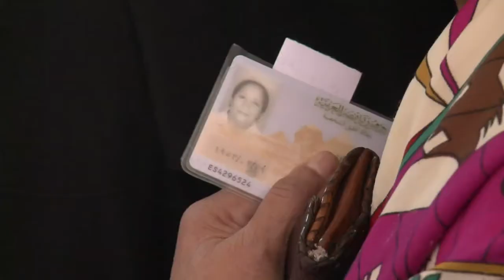Egipcios votan referendo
Los egipcios empezaron a votar el sábado en un referendo por un proyecto de Constitución defendido por los islamistas en el poder y rechazado por la oposición. Un proyecto que divide al país y que en los últimos días provocó violentas manifestaciones, e incluso muertes.